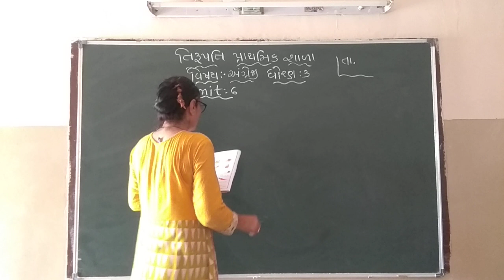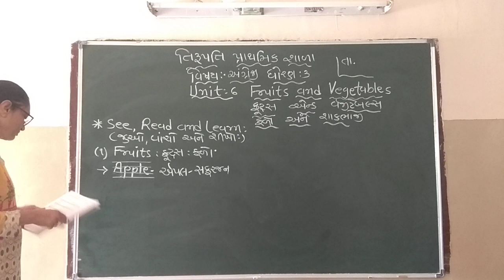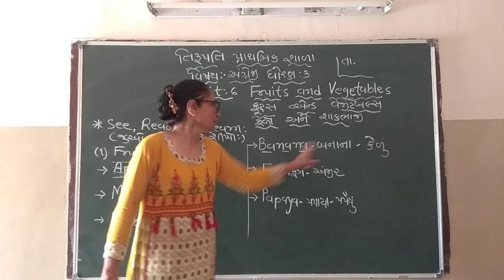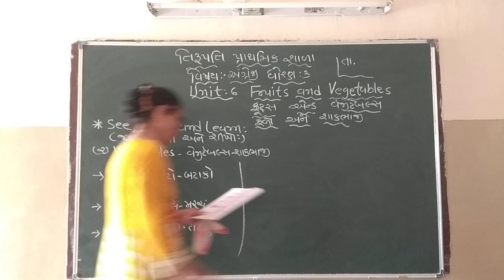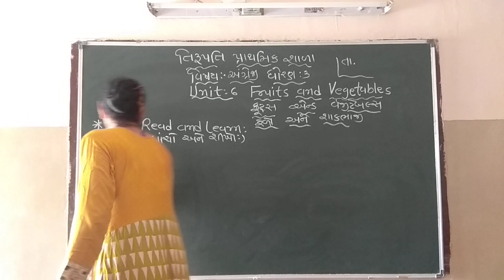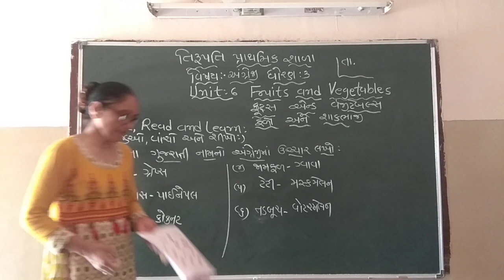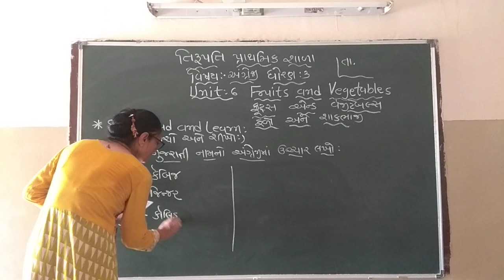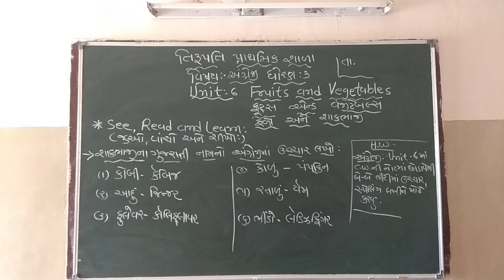Std 3 English Unit 6 120721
English Unit 6 120721